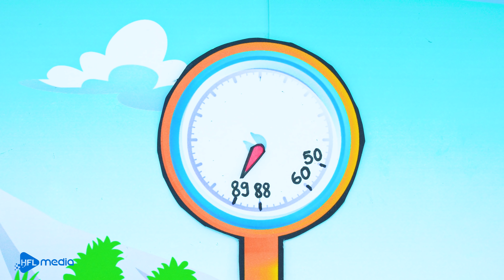Paper Dolls Dress Up - Rapunzel Playing Tik Tok Dress Handmade - Fairy Tales #104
☛Video : Paper Dolls Dress Up - Rapunzel Playing Tik Tok Dress Handmade - Fairy Tales #104

► About Beauty Paper Dolls Channel:
Greeting everyone, welcome to our paper doll channel.
Let give you a brief tour to our chanel. At "Beauty Paper Doll" ,  we are creating a whole new world using only handmade doll. We have witches, princesses, angels and demons and many more. At the middle of each video, we also have a little tutorial on how to make paper costumes